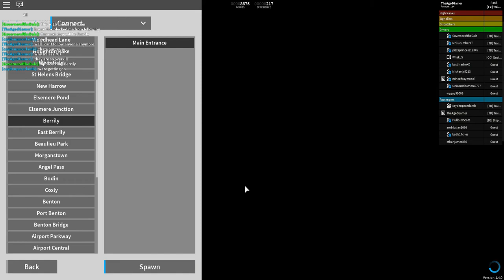Roblox. Stepford Railways. connect Train ride From Berrily To East Berrily.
Class 707!

January 2020!